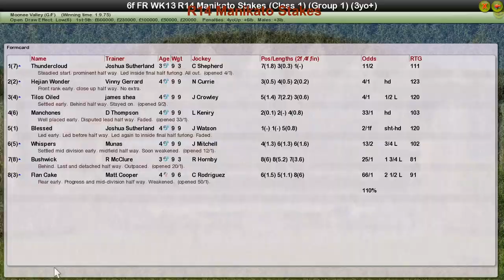FR WK13 R14 Manikato Stakes